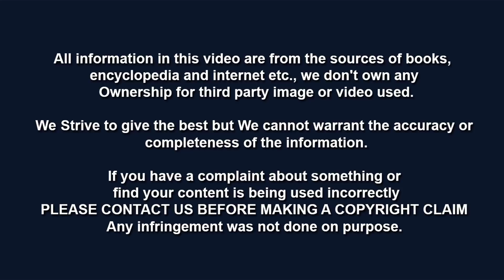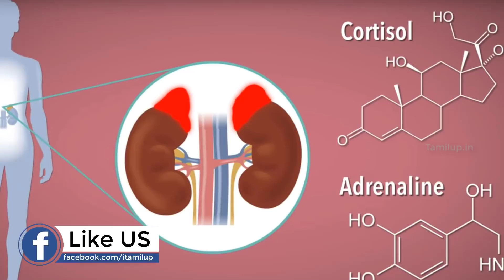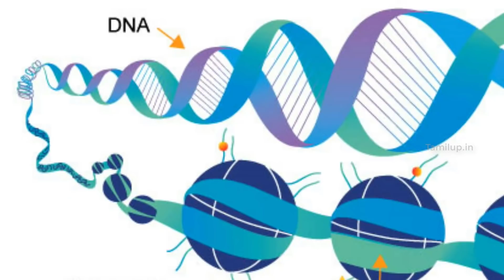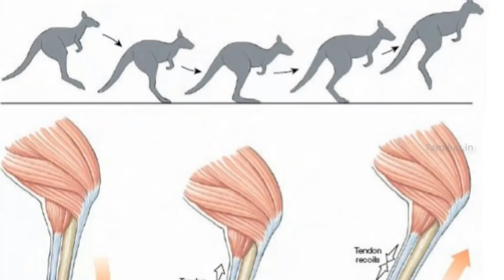நிஜவாழ்வில் கிரிஷ் சாத்தியமா ?? | Sci & Tech of Superheros | Ep12 Krrish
நீங்களும் கிரிஷ் ஆகமுடியுமா?? | Can you be come Krrish in real life??